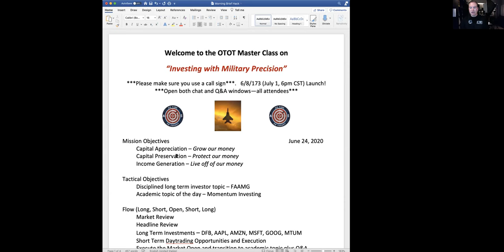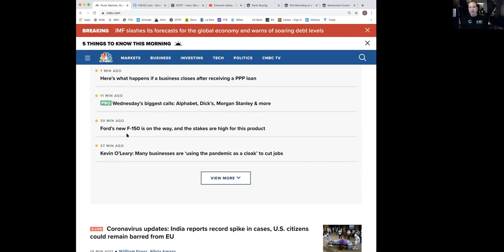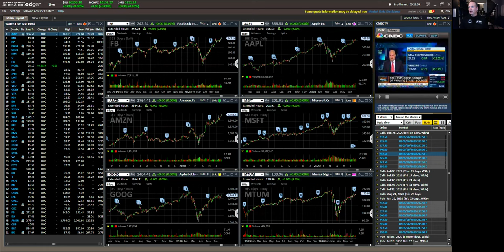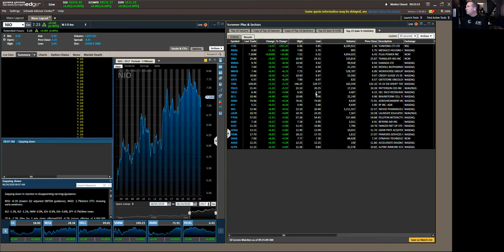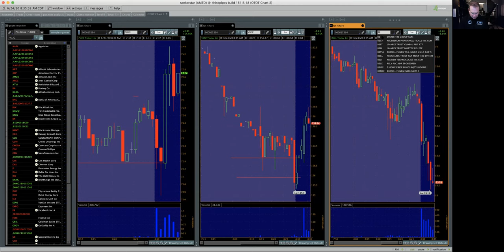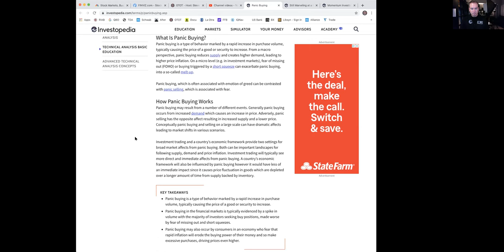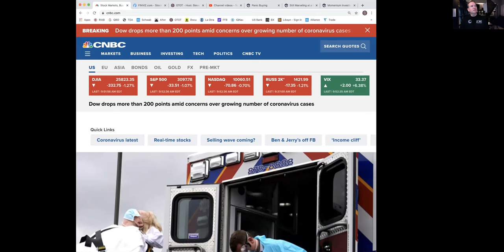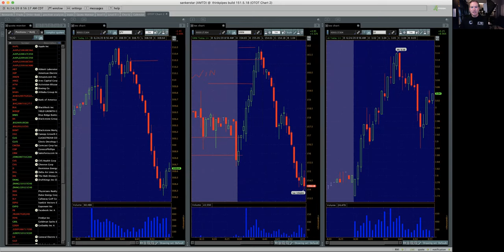FAANG and Momentum Investing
Elevate your investing performance to the next level in a highly-energized & profitable environment. FAANG and Momentum Investing. Have the most cutting-edge information at your fingertips as you prepare to make the most from each market day in the OTOT Morning Brief.

00:00 Intro
02:10 Briefing Overview
04:01 Market Review
06:50 Headline Review
13:20 FAANG Stocks
17:10 Market Open
25:00 Momentum Investing